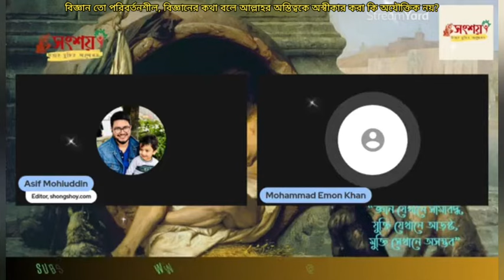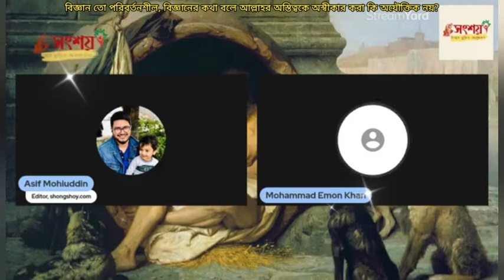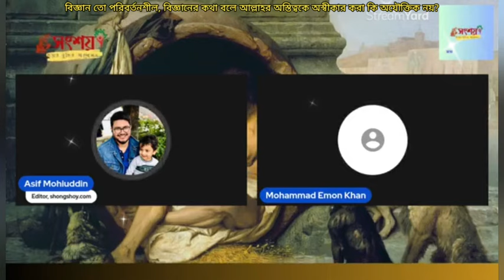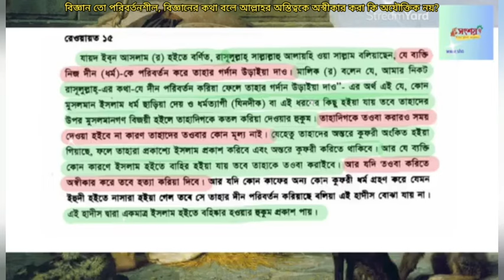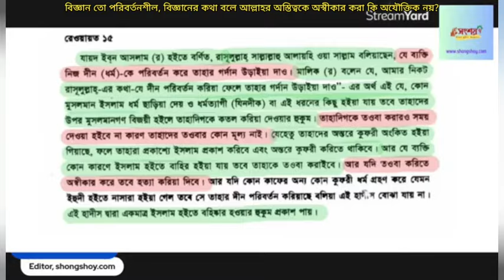বিজ্ঞানের কথা বলে আল্লাহর অস্তিত্ব অস্বীকার করা কি অযৌক্তিক নয়, বিজ্ঞান তো পরিবর্তনশীল?